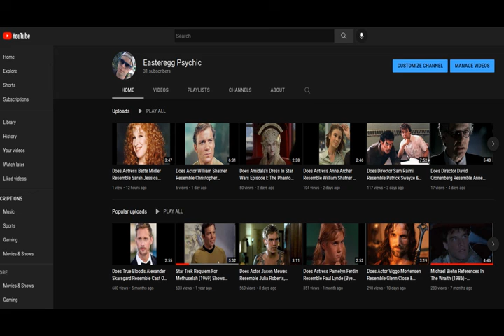Future Evangelion (1995) Easter Egg In Troll 1986? Fly Me To The Moon & Frank Sinatra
I show a movie easter egg in Troll (1986) that may show future information about a TV animation series broadcast in Japan in 1995, Neon Genesis Evangelion. Bart Howard wrote the song "Fly Me to the Moon", originally titled "In Other Words" in 1954. Frank Sinatra recorded a version of this song for his 1964 album It Might as Well Be Swing. Claire Littley, Yoko Takahashi, and voice actresses from Evangelion recorded versions of the song in 1995 for the various ending credit sequences of the TV series.
Actor Michael Moriarty of Troll (1986) may resemble Frank SInatra. There is a scene toward the film's ending where Eunice St. Clair (June Lockhart) gives a magically endowed spear or lance to Harry Potter Jr. (Noah Hathaway) to save his sister and fight a troll who has gone about transforming residents of their apartment complex into magical creatures.
The Evangelion anime also has a similar power artifact, key to the story's outcome, The Spear of Longinus.